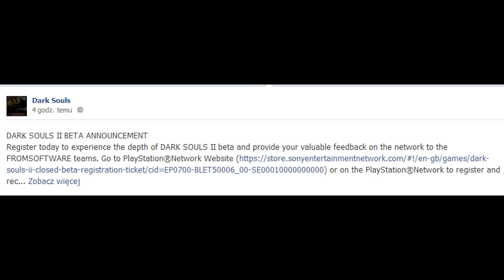Dark Souls 2 BETA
Link z którego możecie się zarejestrować do bety Dark Souls 2